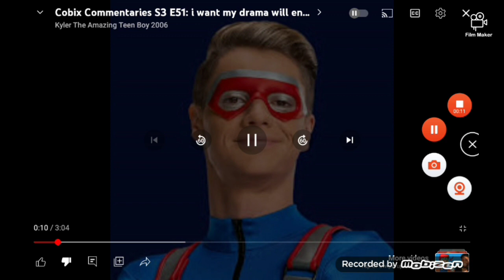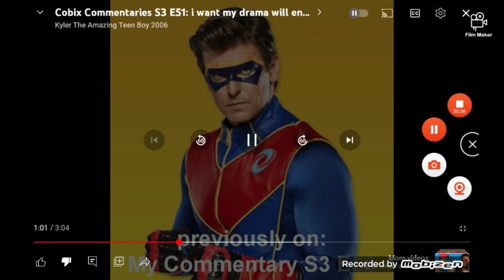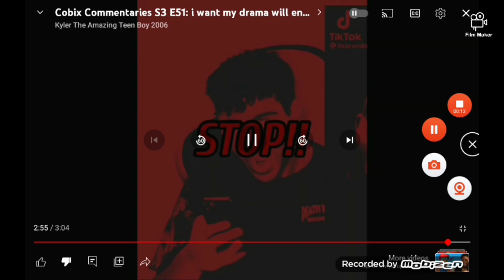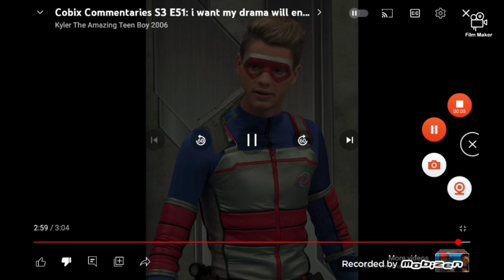Emu Commentaries #26: Defending The Henry Danger Cast